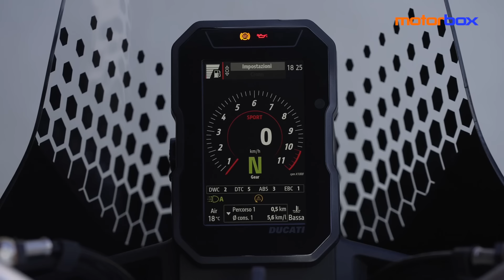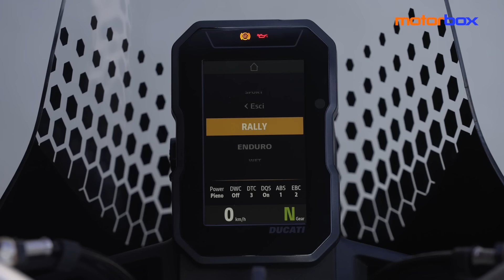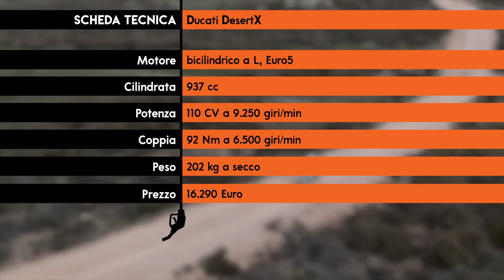Ducati DesertX | La PROVA VIDEO della prima moto FUORISTRADA di Borgo Panigale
La prima moto da fuoristrada di Ducati è finalmente arrivata. La DesertX porta in dote la ruota da 21" davanti e 18" dietro, sospensioni a lunga escursione ma anche un telaio tubolare in acciaio inedito e pinze freno Brembo da... naked. Il motore è il 937 Testastretta già visto su nuovo Monster e MultistradaV2, col pacchetto elettronico al top, tra riding mode e controlli di trazione, del freno motore e non solo... Insomma, Ducati lancia la sfida per la migliore endurostradale che ci sia: sarà davvero così? Ecco la prova su strada e in fuoristrada. Dai che si va!

00:00 - Intro
00:56 - Com'è fatta fuori
01:46 - La ciclistica
03:36 - Il motore
05:13 - La strumentazione
05:59 - Ergonomia: la posizione di guida
07:10 - La prova su strada e in fuoristrada
09:27 - Disponibilità, prezzo e accessori

⇩ SOCIAL NETWORK ⇩